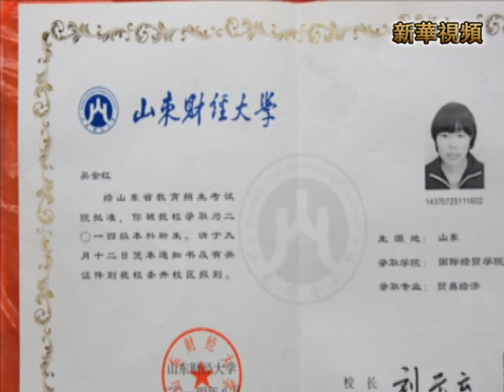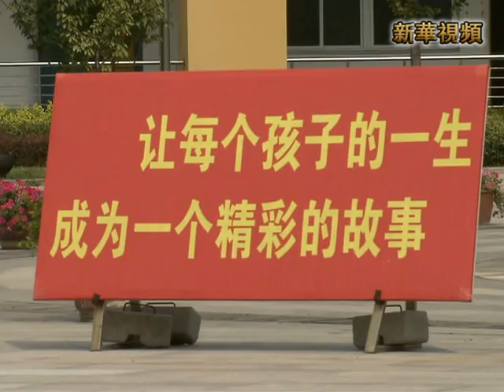新華社》「最美准大學生」車禍離世 捐獻器官換來4人新生